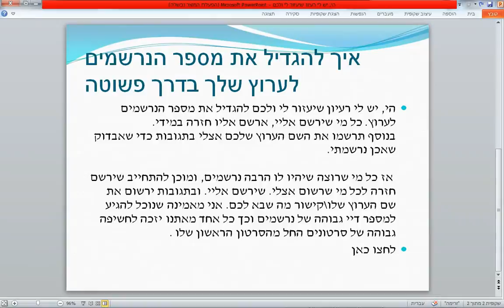איך להשיג נרשמים לערוץ שלי ? הירשם כמנוי אליי וארשם אליכם חזרה.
כדי להשיג הרבה נרשמים לערוץ שלכם ושלי.  אז הציעו לחברים קרובים למשפחה להצטרף כדי לקדם את הסרטונים, איך לקדם את הערוץ שלי, איך אגרום לאנשים לצפות בסרטוני היוטיוב, איך פותחים ערוץ יוטיוב מצליח, איך להשפיע על אנשים להירשם לערוץ שלי..אז יש לי את התשובה לכך. אני מתחייבת שכל מי שנרשם לערוץ שלי ארשם אליו חזרה. במידה ואתם מעוניינים שירשמו לערוץ יוטיוב שלכם הרבה אנשים השאירו את  שם הערוץ שלכם או קישור לערוץ שלכם ונירשם מיד כולנו. וכל מי שנרשם אליך תתחייב להירשם אליו חזרה. אני מאמינה שכך נצליח להגדיל את הצפיות בסרטונים שלנו. וזו המטרה. אז כבר עכשיו הירשם אליי וארשם אלייך חזרה!!! בהצלחה .